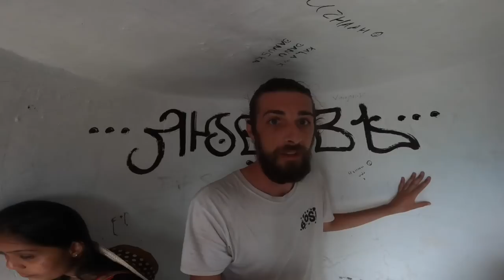Climbing Worlds Scariest Tower (DANGER)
**ALL of my patrons have access to anything I put on Patreon, the different tiers are purely so you can decide how much you can afford each month to support us. You don’t miss out on anything if you’re on a lower tier.**